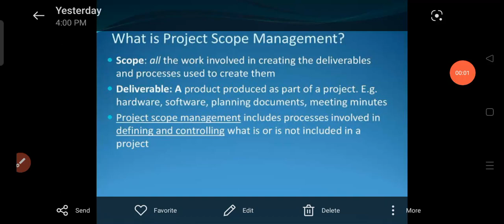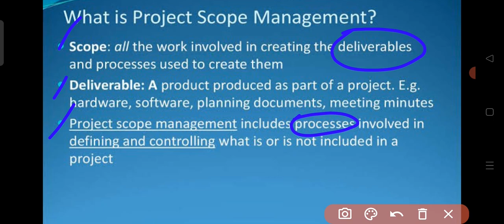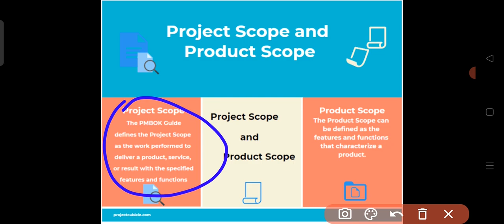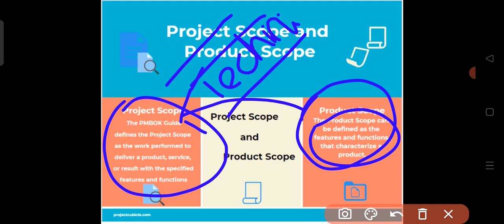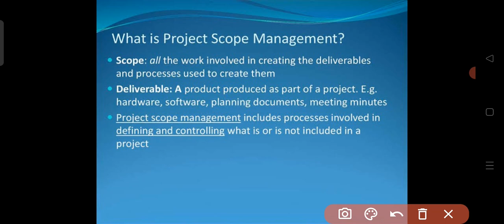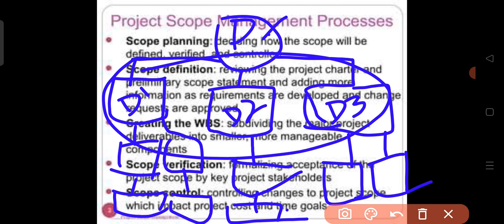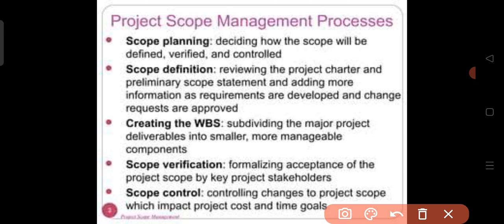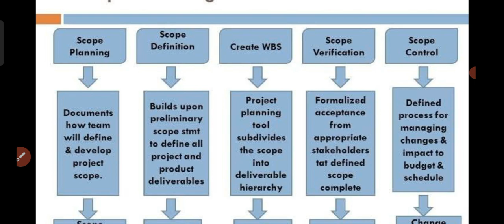Project Management: What is Project Scope Management in Pashto with easy examples BBA MBA MS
Project

What is Project Scope Management and Why is it Important?

It’s every project manager’s dream that the project goes on smoothly from initiation to completion, without delays and exceeding budgets. But, that rarely happens in reality.

Even if you discuss and plan out all the details in advance with all the project stakeholders involved, there’s always something that changes the scope of the project during its course. In fact, scope creep is a huge concern for project managers, affecting 52% of the projects.

By managing the scope of the project, you can document everything required to achieve the project goal and avoid issues like scope creep.

What is project scope management?

Project scope management is a process that helps in determining and documenting the list of all the project goals, tasks, deliverables, deadlines, and budgets as a part of the planning process. In project management, it is common for a big project to have modifications along the way.

With the scope in the project management defined right in the beginning, it becomes much easier for project teams to manage and make the required changes.

Importance of project scope management

For a project manager, managing the expectations of the stakeholders and clients is one of the most challenging tasks. With a definite project scope, managers can easily stay on track and ensure that all the deadlines are being followed throughout the project life cycle.

A well-defined project scope management helps avoid common issues like:

Constantly changing requirements

Pivoting the project direction when you are already mid-way

Realizing that the final outcome isn’t what was expected

Going over the discussed budget

Falling behind the project deadlines

Effective project scope management gives a clear idea about the time, labor, and cost involved in the project. It helps to distinguish between what is needed and what isn’t needed for accomplishing the project. Scope in project management also establishes the control factors of the project to address elements that might change during the project life cycle.